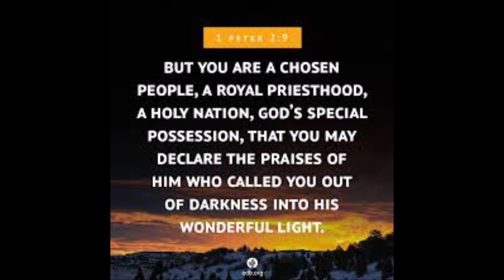You are a Chosen People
9-29-19 message by missionaries Josh and Anne Angel at Grace Church, New Glarus, WI. Also includes a testimony by a Grace Church member.